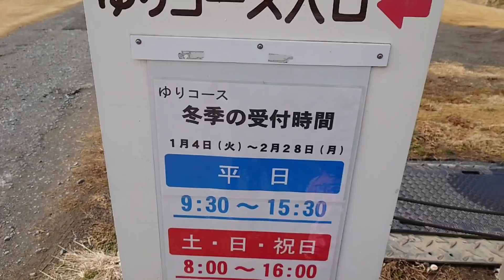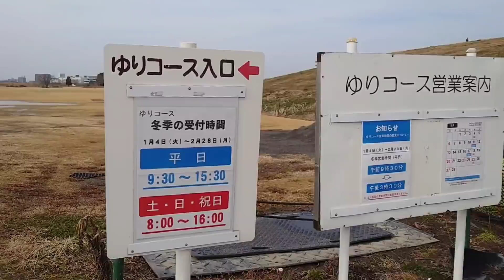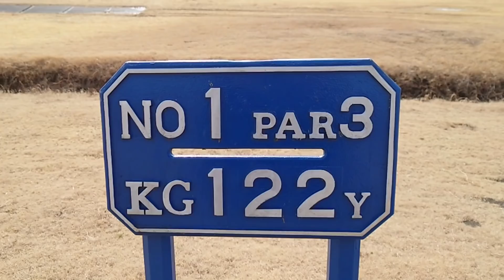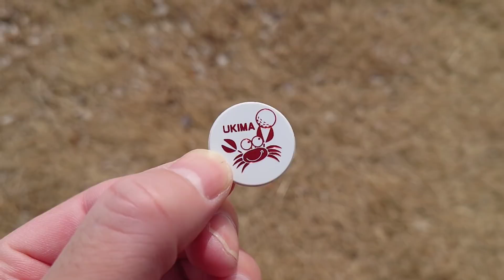川口市浮間ゴルフ場【全部パー取るまで帰れま10】ゆりコース【あうさんツーＴシャツ検証動画】